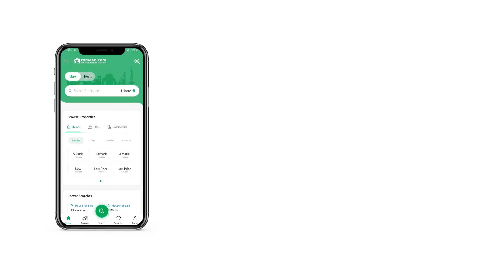1 KANAL HOUSE FOR SALE IN PHASE 1 WAPDA TOWN LAHORE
A well designed House in a posh location is all you need to live your best life. Looking for your dream home? This property for sale is the best option. The property covers an area of 1 Kanal which is the perfect size for any family. The House comes with excellent features with a reasonable Rs. 67,000,000. If you are looking for a safe neighbourhood, the location of Wapda Town Phase 1 - Block A1 is ideal for you. For a taste of urban living, book your next property in Lahore.

This House comes with a spacious dining area to plan your family mealtimes with ease.
Your study room in the House can act as a private corner for important family matters.
During winters, central heating in the House is an essential feature and one which you can get with the property.
Seat your guests in the luxurious drawing room.
A separate prayer room in the House offers privacy to anyone looking to pray.
You can work out at the gym within premises to make up for the physical activity lag created by the urban life.
Laundry room in the House provides a dedicated space for washing clothes.

Property and investment advice is only a call away, so what are you waiting for!